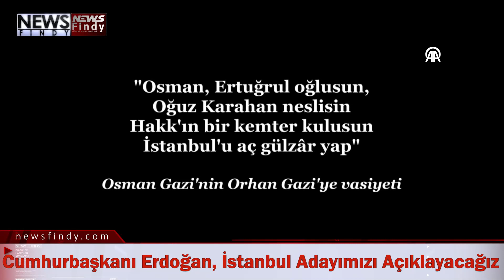Cumhurbaşkanı Erdoğan, "Yüzyılın Dönüşümü İstanbul" programına katıldı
Cumhurbaşkanı Recep Tayyip Erdoğan, Lütfi Kırdar Uluslararası Kongre ve Sergi Sarayı'nda düzenlenen "Yüzyılın Dönüşümü İstanbul" programına katıldı.